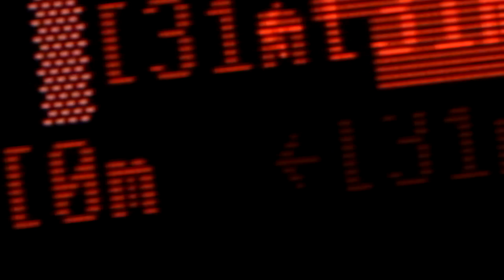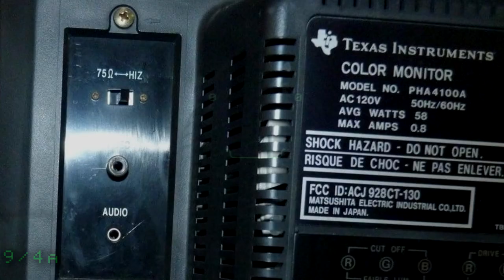CityXen Synopsis / Channel Trailer revision 3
Everything you need to know about the CityXen video channel